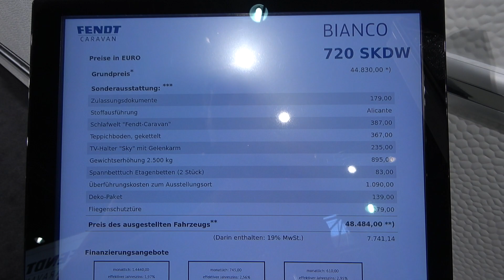FENDT BIANCO 720 caravan 2023